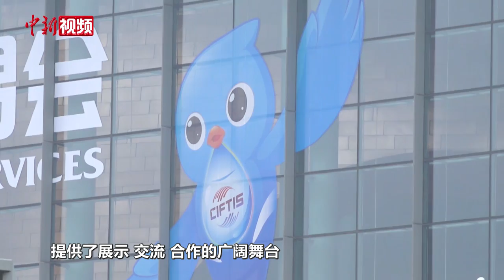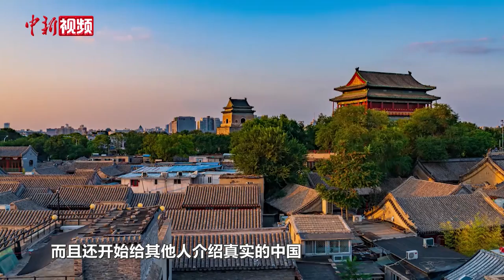伊朗“姐妹花”用八种语言向世界介绍中国 将来想在中国创业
玛雅和丽娜是一对来自伊朗的姐妹，从小学习外语，会说汉语、英语、西班牙语、法语、葡萄牙语、意大利语、阿拉伯语、波斯语8种语言。姐姐玛雅目前在北京科技大学读研究生，妹妹丽娜在清华大学读本科，姐妹俩来到中国学习后对中国有了全新的认识，开始在国内外多个社交媒体平台上，用不同语言向世界各地的人们介绍自己在中国的学习和生活故事。玛雅表示，中国的大学非常优秀，中国人很热情，未来希望可以在中国读博并在开始自己的公司，做中国和伊朗间的贸易。